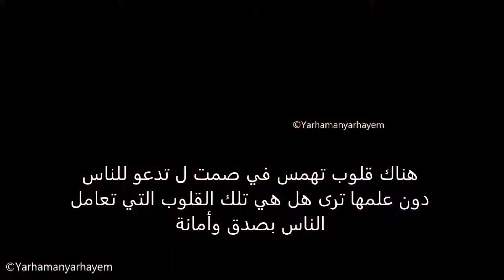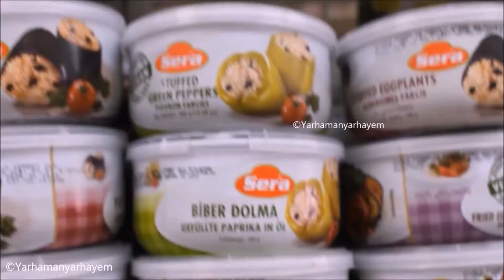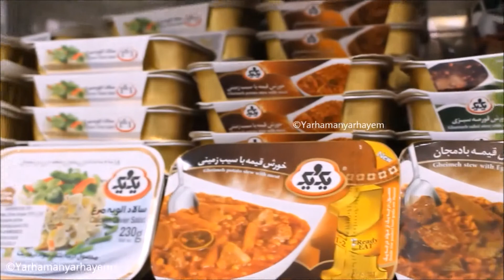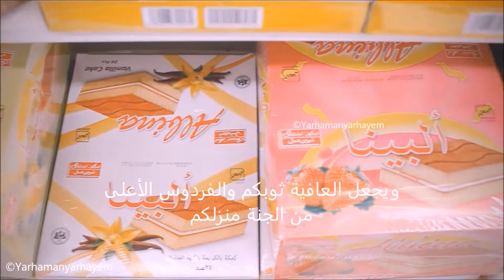منتوجات الريان المستوردة | Yarhamanyarhayem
إخلاء المسؤولية ، لم يتم دفع هذا الفيديو و / أو برعايته بأي شكل أو شكل

References
سورة سابا آية 36